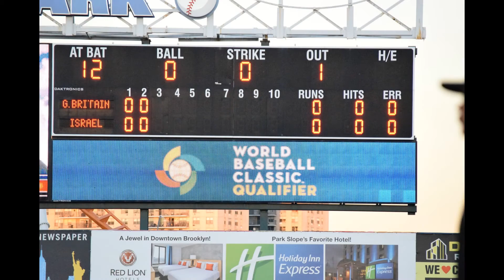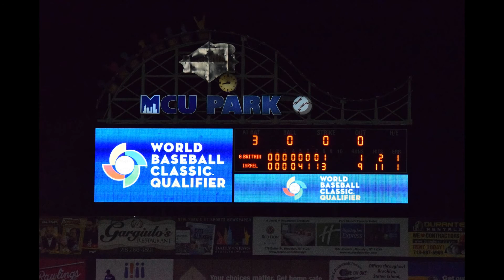WBC Team Great Britain Vs Team Israel Photography HD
9/25/16 @ MCU Park Brooklyn Ny
Nikon D3300